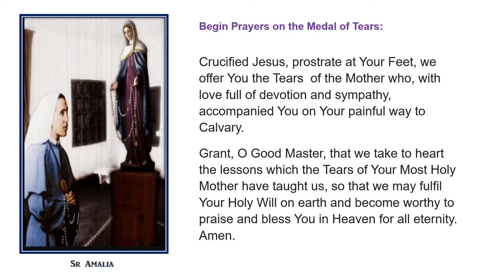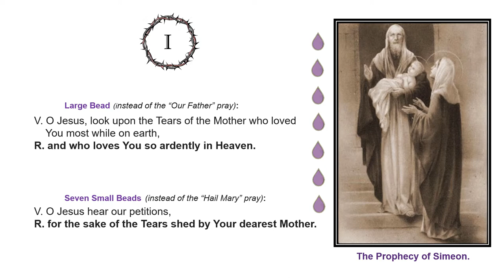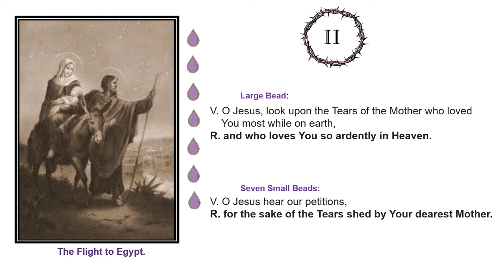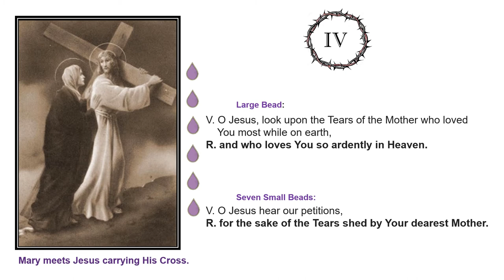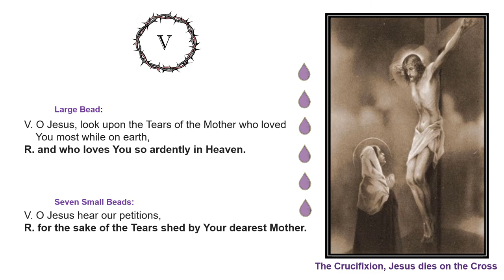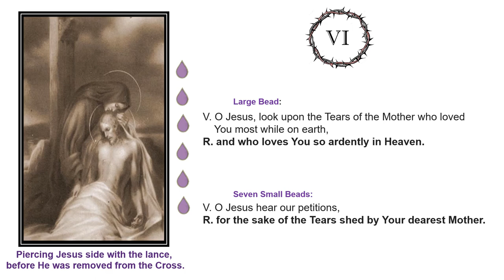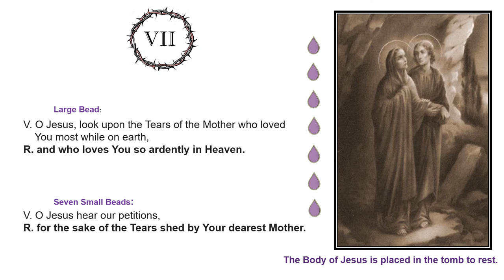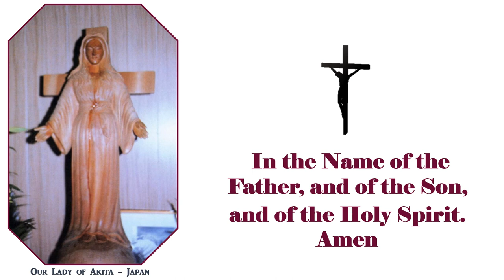THE CHAPLET OF TEARS ROSARY only - of Sr Amalia of the Scourged Jesus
Our Lady of Tears, helper of the poor and suffering, appeared to Sister Amalia Aguirre of the Scourged Jesus in Campinas,  Brazil on March 8, 1930.

Our Lady said: ‘My child, I will tell you about the Rosary in my hands. I have named it the Crown (Chaplet) of Tears...…. remember that it signifies MERCY, LOVE, and PAIN... this Chaplet of my blessed Tears signifies that your Mother LOVES YOU. Use all its privileges, resort to it with confidence and love.’

Jesus said: "My daughter, whatever people will beg Me for the sake of the Tears of My Mother, I shall lovingly grant them."

     O Jesus, look upon the Tears of the Mother who loved You most while on earth and who loves You
     so ardently in Heaven.

     O Jesus hear our petitions for the sake of the Tears shed by Your dearest Mother.

The Rosary (Chaplet) given to Sister Amalia by the Mother of God, consists of 49 beads, which is divided into seven parts (7 beads each part) and separated by larger beads — similar to the Rosary of the Seven Sorrows of Mother Mary.

Imprimatur: † Bishop Francisco de Campos Barreto, Diocese of Campinas, March 8, 1932

Sources:
* Spiritual Matters: Our Lady of Tears & Sr. Amalia of the Scourged Jesus (spiritualmatters777.blogspot.com)
* Tears of Our Lady, chaplet, rosary (theworkofgod.org)
* Sister Amalia of Jesus Scourged (ourladyoftears.com)